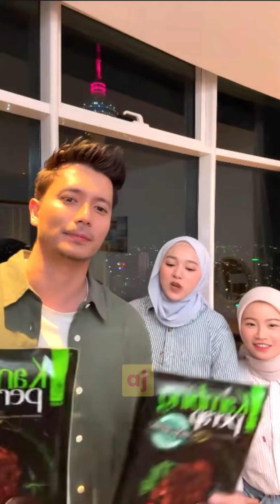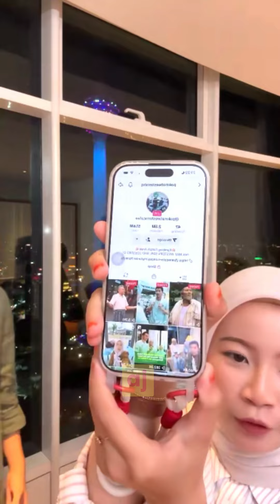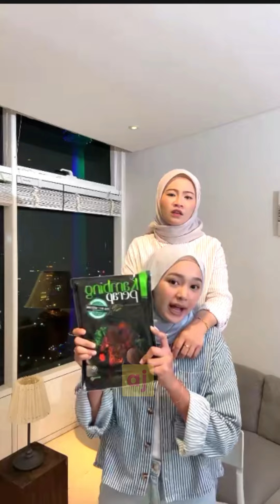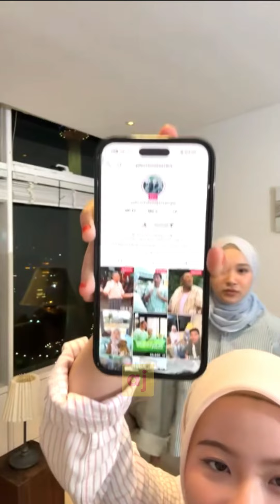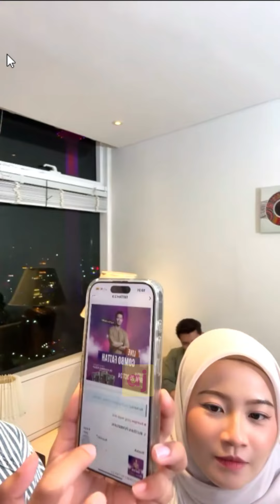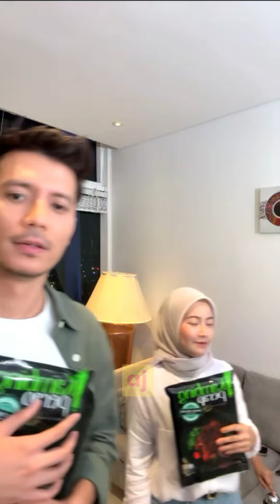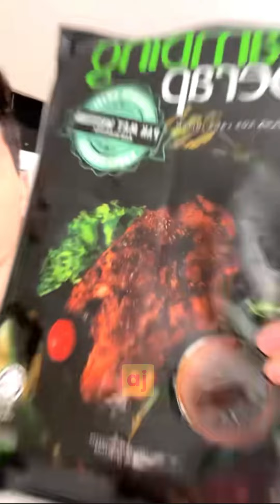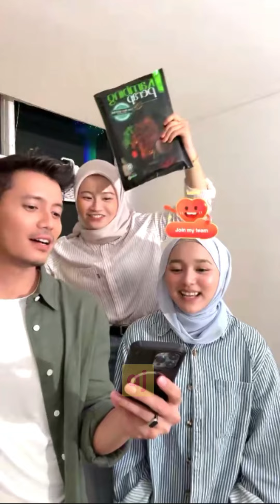Live Kambing Terakhir : Fattah Una Ica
Pada 1 jam pertama live mereka agak lag.
Enjoyy